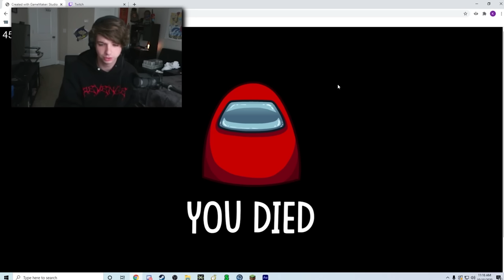Among Us With 100 Real Players!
We actually got a game of Among Us working with 100 real players! Watch this video all the way through because it gets crazier!